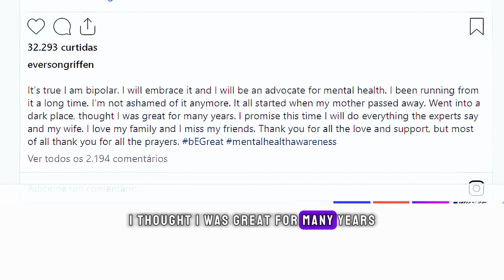🚔😭 VERY SAD: EVERSON GRIFFEN FORMER VIKINGS STAR ARRESTED! YOU WON’T BELIEVE WHY! VIKINGS NEWS TODAY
SKOL VIKINGS LET'S GO! (VIKINGS NEWS TODAY) FANS is your ultimate destination for all the latest updates and information about the Minnesota Vikings! As a passionate fan of the Minnesota Vikings, you will find everything you need here to stay updated about our beloved team in the NFL.

In this channel dedicated to the Minnesota Vikings, you will have access to the latest news, the most recent rumors, and much more! Stay one step ahead with the latest news about our favorite American football team.

Here at SKOL VIKINGS LET'S GO!, our mission is to provide you, Vikings fans, with a reliable source of real-time news and updates. Remember: we are committed to not promoting or disseminating any false or misleading news.

So, if you are a true fan of the Minnesota Vikings looking for the latest news and the best rumors, this is the right place for you! Join us to experience all the passion for the Vikings in one single location. SKOL!